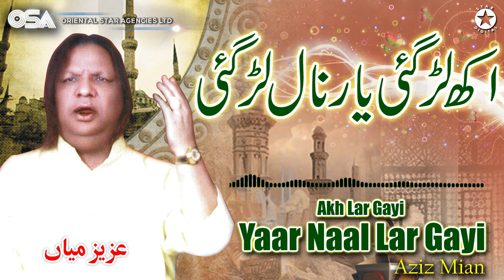Akh Lar Gayi Yaar Naal Lar Gayi | Aziz Mian | complete official HD video | OSA Worldwide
| Aziz Mian | complete official HD video | OSA Worldwide